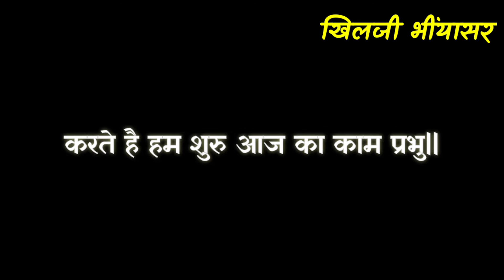सुबह सवेरे लेकर तेरा नाम प्रभु,है हम शुरु आज का काम प्रभु ||श्भ े तेरा ध्यान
सुबह सवेरे  लेकर तेरा नाम प्रभु,
करते है हम शुरु आज का काम प्रभु ||

शुद्ध भाव से तेरा ध्यान लगाये हम,
विद्या का वरधान तुमि से पाए हम,
तुमि से है आगाज तुमि से अंजाम प्रभु |